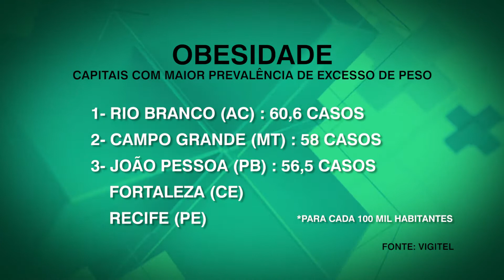Itararé Esportes - Ser + Saudável Geraldo Filho 18/04